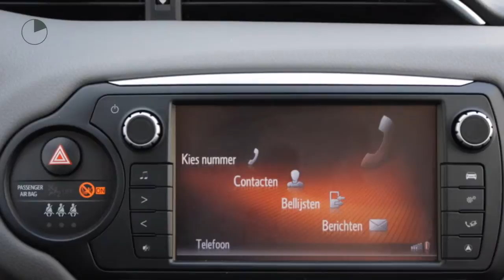Toyota Yaris 1.3 5drs Aspiration Aut. | iPod | Design Pack